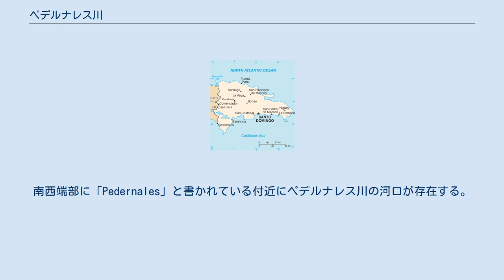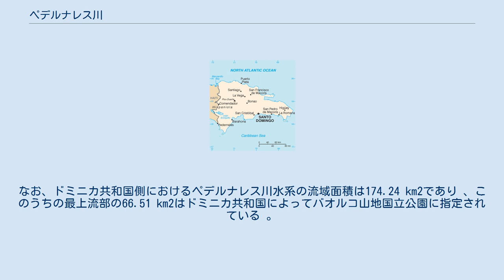ペデルナレス川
ドミニカ共和国・ハイチ関係
ペデルナレス川（ペデルナレスがわ、スペイン語、Río Pedernales）は、イスパニョーラ島南部を流れて、大西洋の縁海であるカリブ海へと直接流れ込む河川。
 ドミニカ共和国の地図。
南西端部に「Pedernales」と書かれている付近にペデルナレス川の河口が存在する。
 ペデルナレス川はイスパニョーラ島南部を北から南の方向に流れている。
イスパニョーラ島は西側約3分の1をハイチが、東側約3分の2をドミニカ共和国が領有しており、この川の流路の一部は両国の国境の一部となっている。
なお、ドミニカ共和国側におけるペデルナレス川水系の流域面積は174.24 km2であり 、このうちの最上流部の66.51 km2はドミニカ共和国によってバオルコ山地国立公園に指定されている 。
 この川の河口付近の左岸側（ドミニカ共和国側）にはペデルナレスの町が形成されている。
 ^ CUENCA RÍO PEDERNALES （DIVISION POLITICO ADMINISTRATIVA） ^ CUENCA RÍO PEDERNALES （PROGRAMA MANEJO INTEGRADO Y USO SOSTENIBLE DE REPUBLICA DOMINICANA）